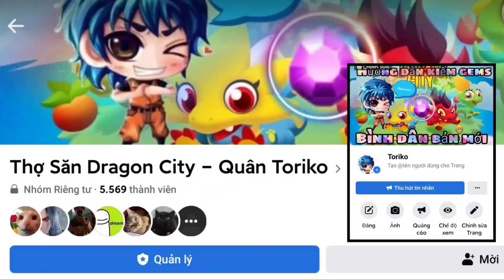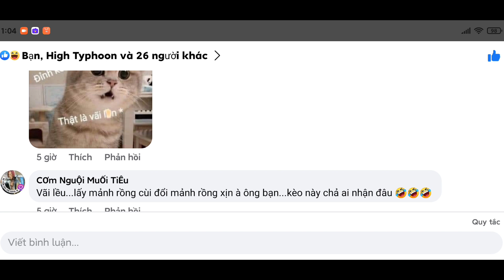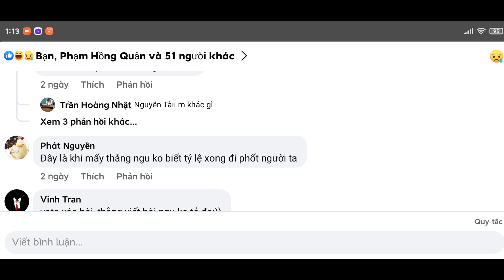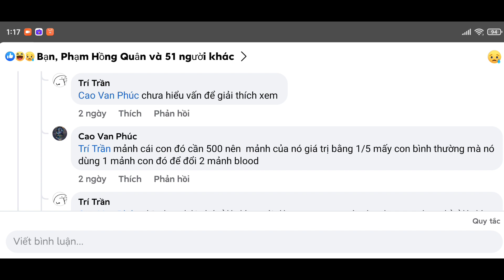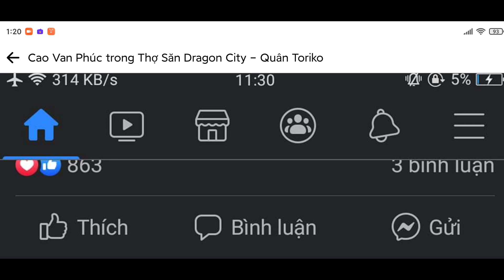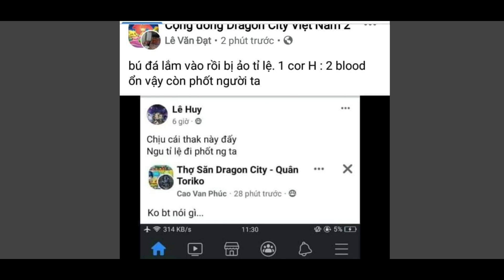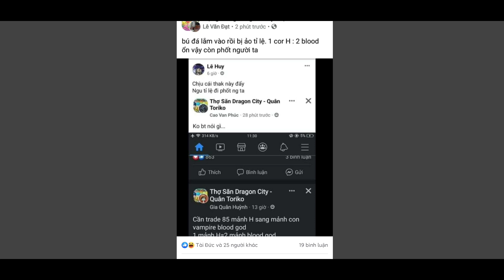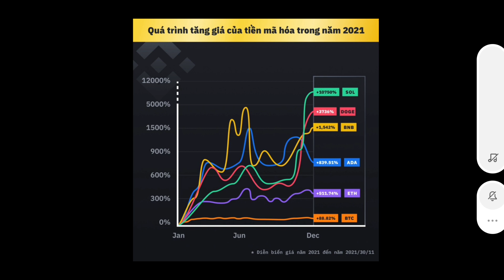Dragon city tập 535 : Hít Drama liên quan đến High Corrupted Time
► Mô tả nội dung : Hít Drama liên quan đến High Corrupted Time